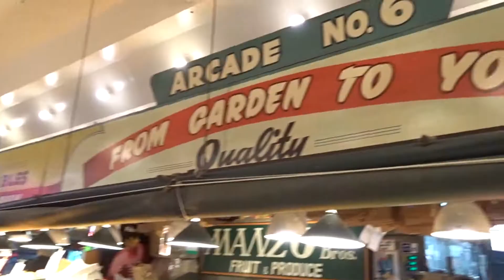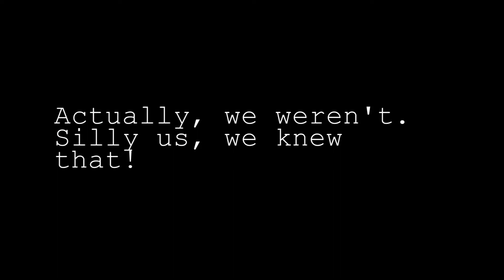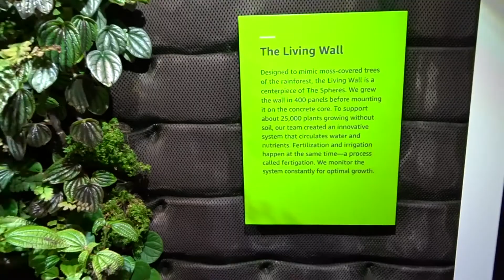SEATTLE AIRBNB | Feb. 2018- Victoria Linh Vlogs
Hey!
I'm Victoria Linh. I make videos on organic beauty, lifestyle, style, & occasional vlogs. I am happy you're here! I traveled to Seattle with my husband this year and it was a good time, we froze our butts off!! The Airbnb we stayed in was a cute and inviting place to stay in Seattle. I hope you enjoy this video.